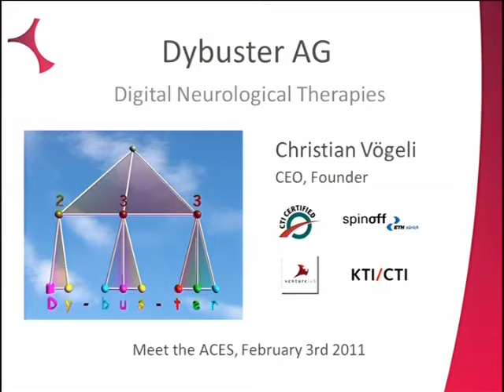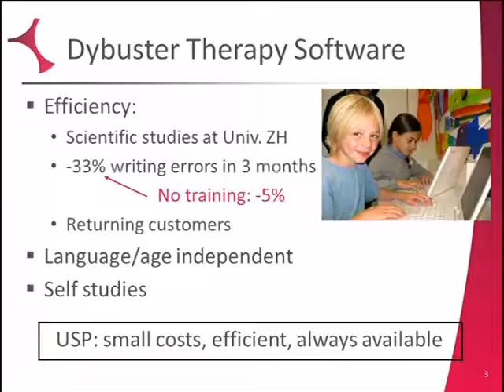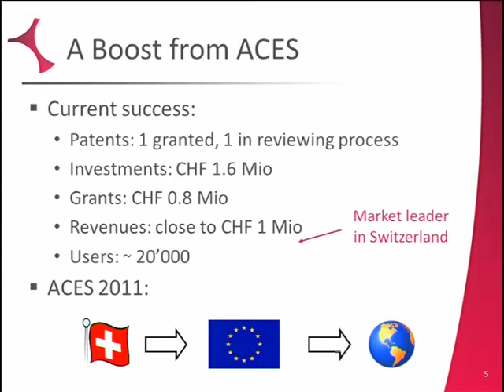Christian Vögeli, Dybuster AG - Academic Enterprise ICT Award 2011 Winner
Christian Vögeli makes his elevator pitch during the Academic Enterprise Awards Europe (ACES) conference, 3 February 2011 at the Swiss Federal Institute of Technology (ETH Zurich), in the 'Meet the ACES' session led by BP's Group Head of Research and Technology David Eyton and Dean of INSEAD J. Frank Brown.

Christian Voegeli of ETH Zurich, Switzerland won the 2011 ICT Award as founder of Dybuster AG. Dybuster developed and markets therapy software for learning disabilities and neurological deficits. The patented technology mathematically models the learning process for sufferers of dyslexia and other learning disorders. School licenses produced some 15,000 users already and the judges noted the potential high impact of the technology, as ten percent of the global population suffer from such disabilities.

The ACES awards reward academic entrepreneurship.